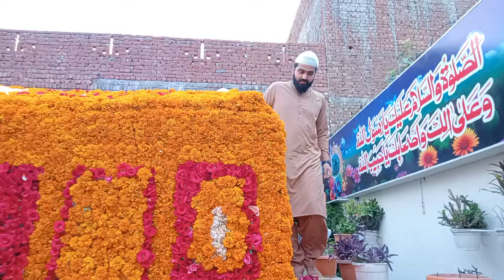Mizare Paak Hazrat Peer Syed Ijaz Hussain Shah{ R.A }